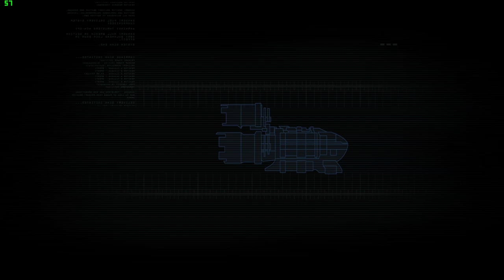Dead Space: Chapter 1 (New Arrivals)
Game: Dead Space.
Developer: Visceral Games/Electronic Arts.
Difficulty: Impossible.
Chapter/Level: New Arrivals.

Video chapters:
0:00 - Game boot + difficulty selection.
00:09 - Load screen.
00:35 - Introductory cut-scene.
05:03 - Start of introductory game-play.
09:12 - Start of game-play proper.